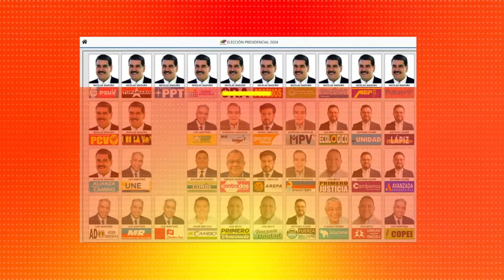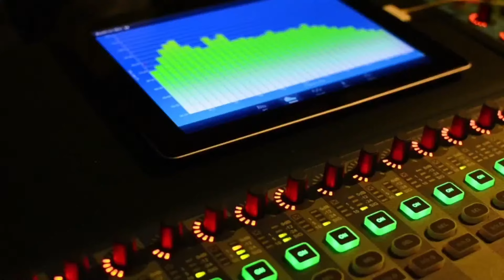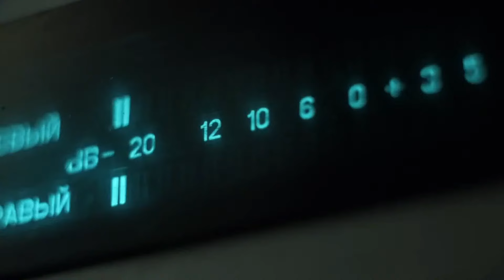Las noticias más importantes de este lunes 15 de julio de 2024 con Román Lozinski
Román Lozinski con los titulares de las noticias de Venezuela, Latinoamérica y el mundo. El resumen de noticias que debe escuchar para ponerse al día con el acontecer nacional e internacional.

15 de julio 2024